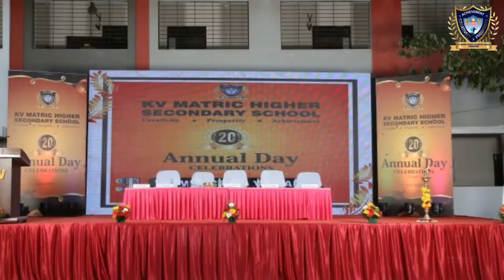Annual day celebration